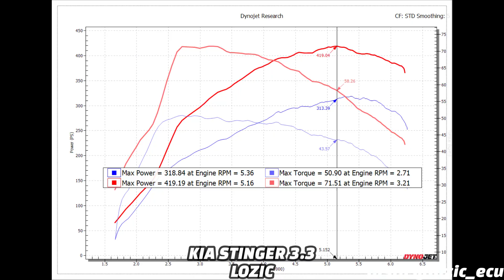KIA stinger 3.3 ECU TUNED 419WHP & 71tq.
KIA stinger 3.3

TUNED 419Whp & 71tq.

About 100 Whp increase compared to STOCK.